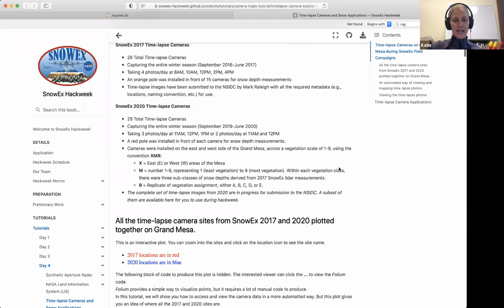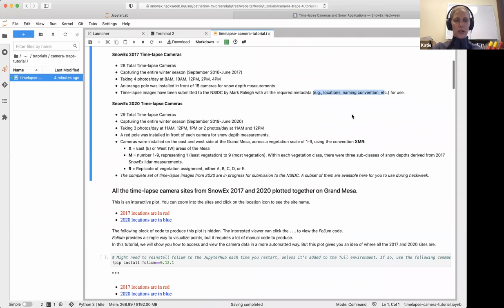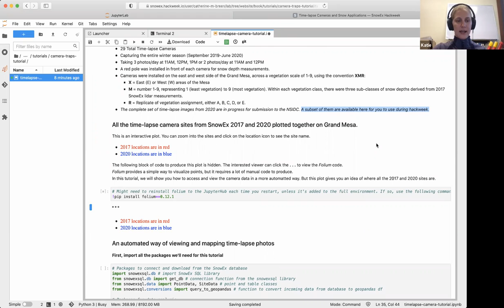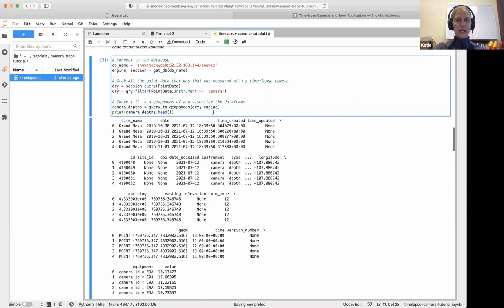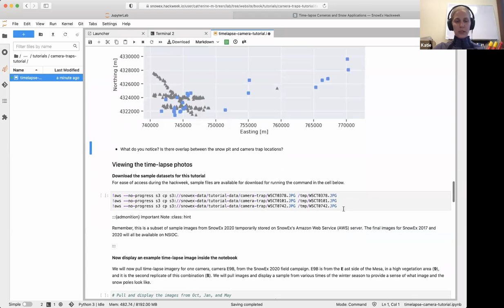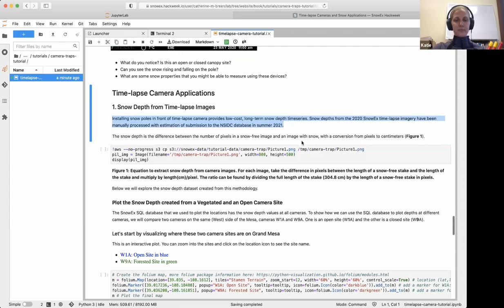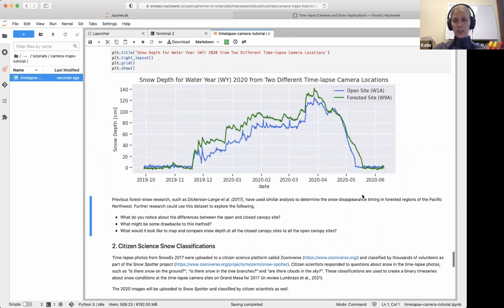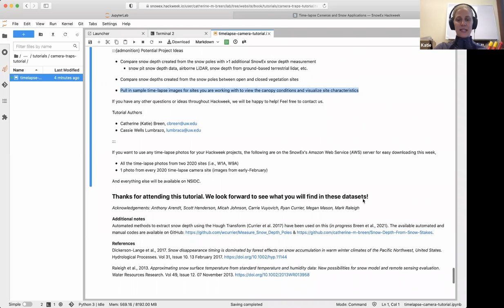SnowEx Hackweek 2021: Camera Data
As a part of SnowEx Hackweek 2021, Katie Breen (UW) and Cassie Lumbrazo (UW) gave a presentation on Camera Data